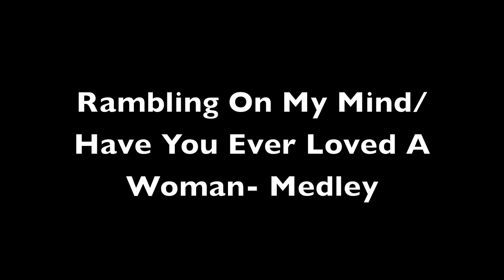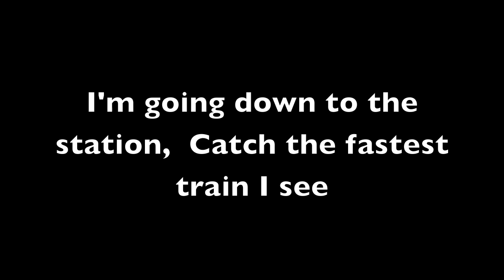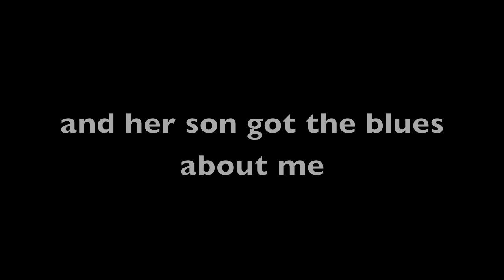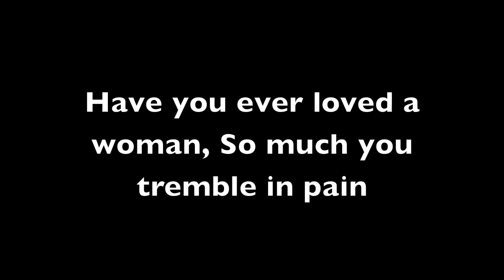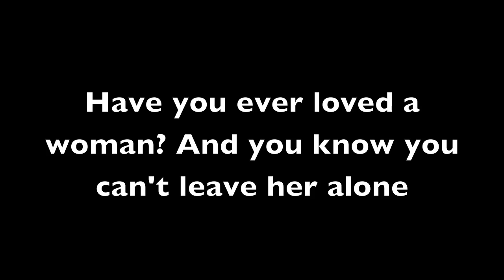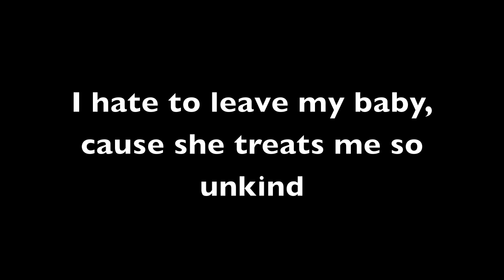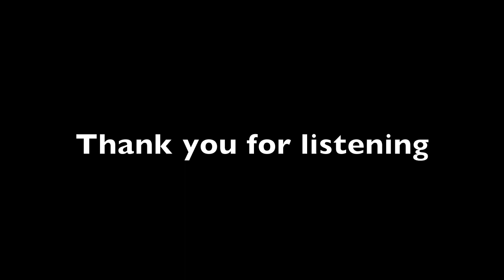Eric Clapton. Audio with lyrics. Just One Night. Ramblin on my mind/ Have you ever loved a woman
Eric Clapton. Just One Night. Audio with lyrics.  Ramblin on my mind/ Have you ever loved a woman medley. Live concert in Tokyo. Budokan Theatre. December 1979. Video producer is Nick Rossos.  Made for the 10bohemian channel.